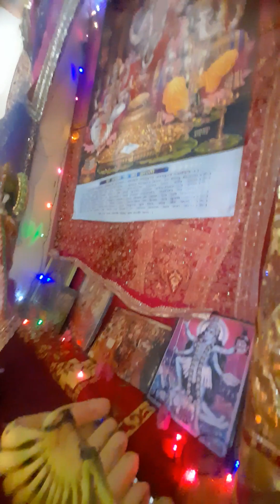8 July 2023